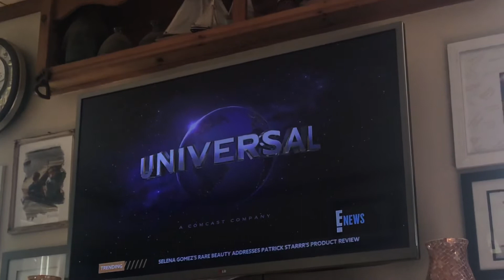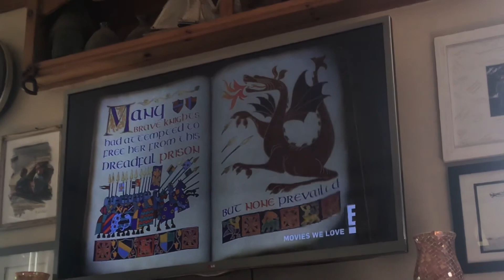E! Movies We Love Shrek Intro (Network Premiere)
And now, something completely different.

I did the same method i did when i recorded it on Comedy Central in August where one has the intro and the other has All Star.

As of right now, I’ve recorded it off of three channels (Freeform, Comedy Central and E!).

Please ignore the constant background noise